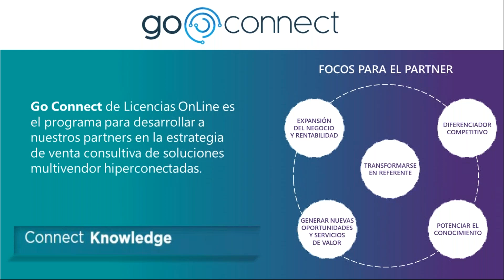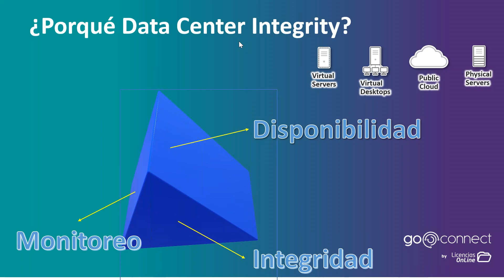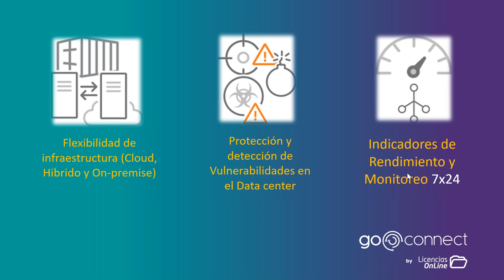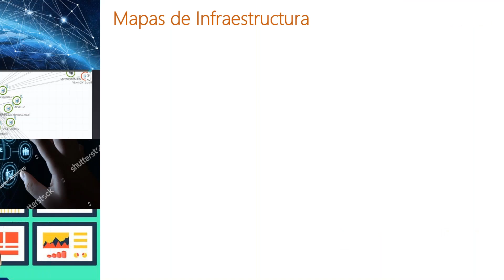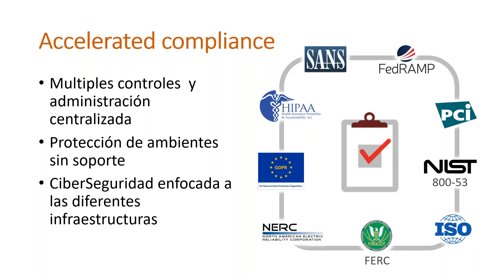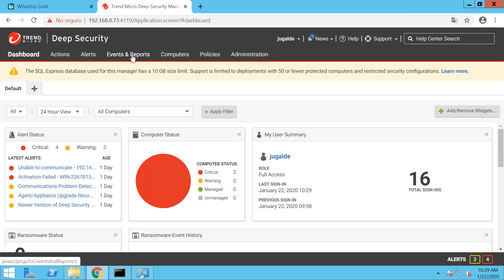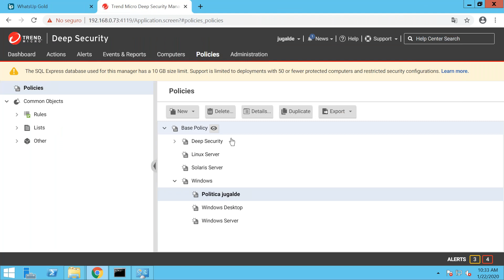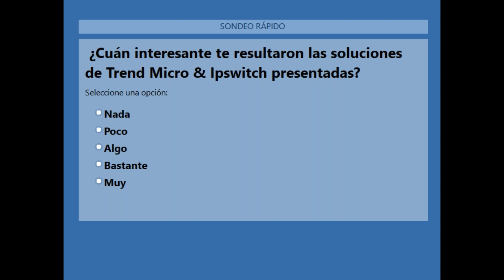Go Connect: Data Center Integrity Monitoreo y CiberSeguridad desde un único punto de vista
Mira esta webinar y entérate cómo podemos unificar los escenarios de disponibilidad e integridad de un datacenter otorgando a los administradores una visión simple y completa de su infraestructura.

Esta sesión web está enfocada tanto a equipos técnicos como equipos comerciales, con la idea de enseñarles la estrategia de integración comercial de Go Connect integrando marcas como Ipswitch y Trend Micro.